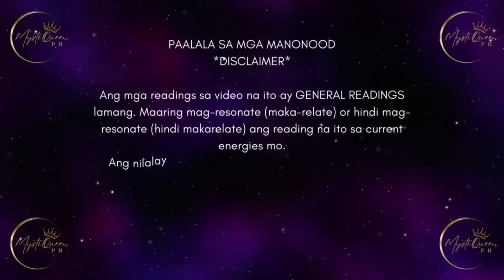♌ LEO ✨ 13-19 February 2023 | 🔮 Weekly Tagalog Tarot Reading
🔮 PRIVATE/PERSONAL READING 🔮

Salamat po!🙏

👑MystiQueen PH

🍿 OTHER VIDEOS/MESSAGES/READINGS 🍿